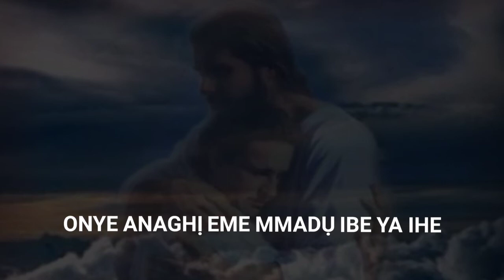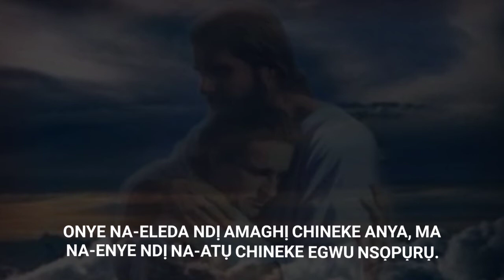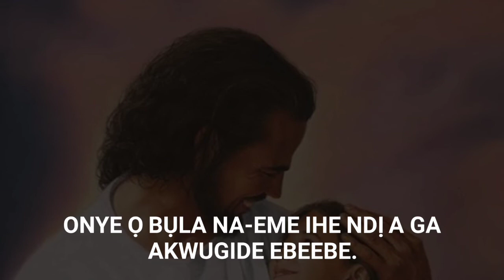RESPONSORIAL PSALM FOR THE 16TH SUNDAY ORDINARY TIME YR C WITH FR BONA NGWOKE